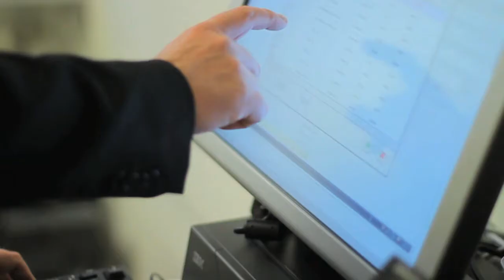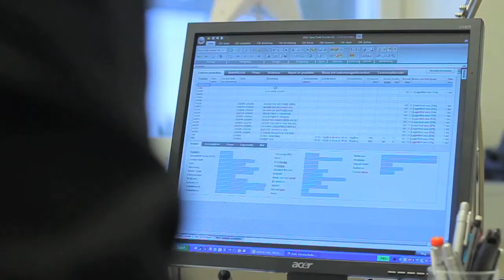Visma affärssystem - Presenteras av Videobrigade